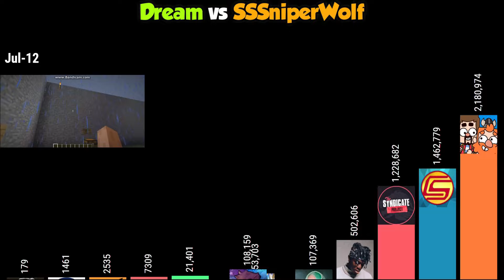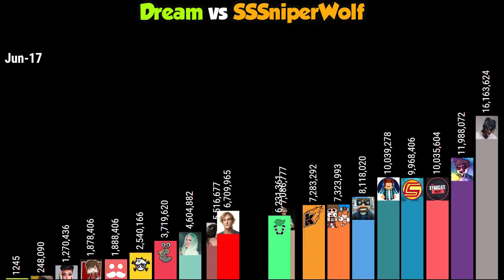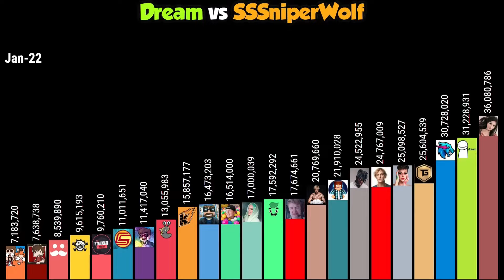Dream Vs SSSniperwolf Meme ( But its Vertical )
This video contains Dream Gas Gas Gas Meme .